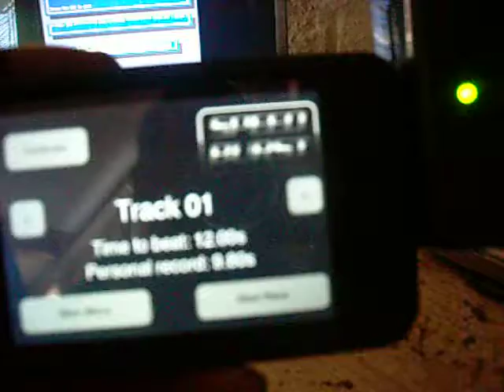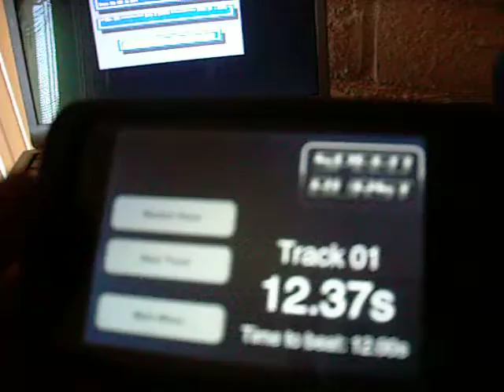Speed Burst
apps rev